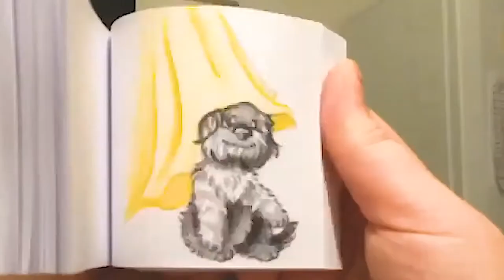Relaxing food animals animation wildly satisfying and totally soothing COMPILATION August 2018